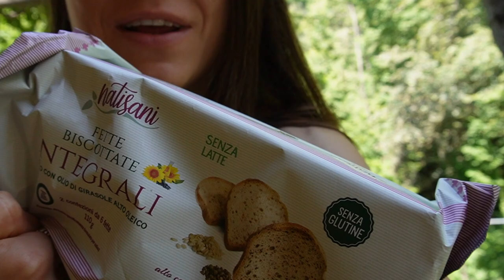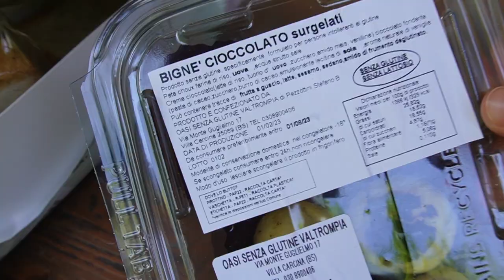DISAGIO SU TELA | UN WEEKEND SULLE MONTAGNE DI LUMEZZANE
Lumezzane e la Provincia di Brescia sono diventate le mie destinazioni preferite per i weekend (per lo meno quelli che decido di dedicare al riposo).

Questa volta torniamo in montagna con la compagnia dei cugini allegri. Direi che ci siamo superati ed è state un super weekend di relax, risate e ottimo cibo, come insegna la Tradizione Italiana ❤️